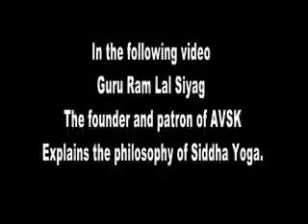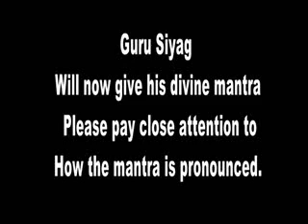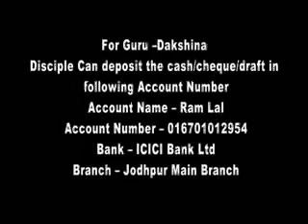Guru Siyag Siddha Yoga Online Initiation by Mantra Video Med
World's one and only method of activating or awakening the inner Power known as Kudalini, through Transmission of Power from Enlightened Empowered Guru Siyag, using a Video clip.
Once You are Initiated through this Video, You are internally Connected to Guru.
The Pronounciation of Mantra -"Kling Kreeshn Kling" must be as pronouced by Guru Siyag.
After Getting initiation by Guru Siyag, using the Mantra from this Video, You can follow the Method of Meditation on -